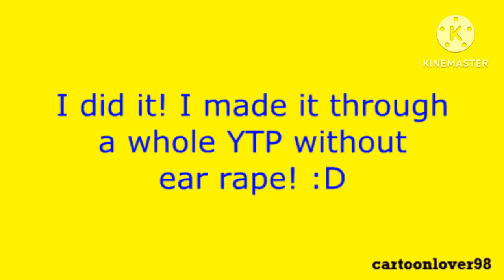Purrzee Inhales Fog In G Major 2 (Megan)